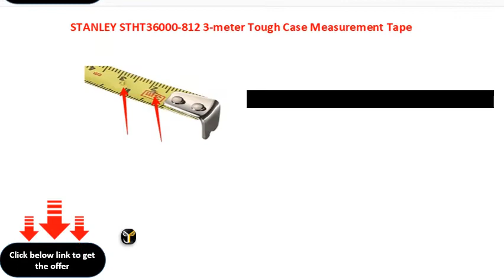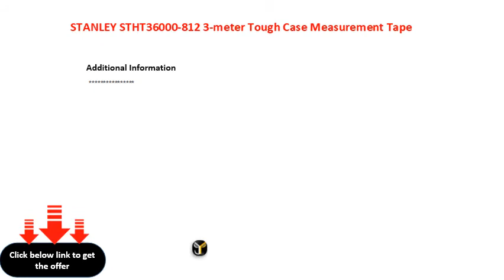STANLEY STHT36000 812 3 meter Tough Case Measurement Tape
STANLEY STHT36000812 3meter Tough Case Measurement Tape